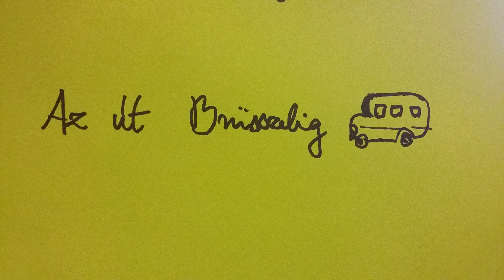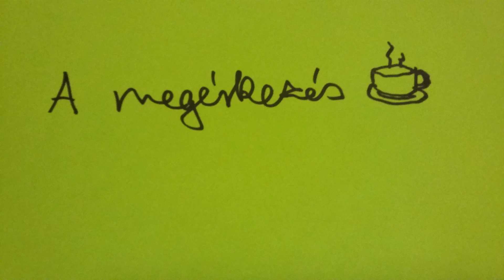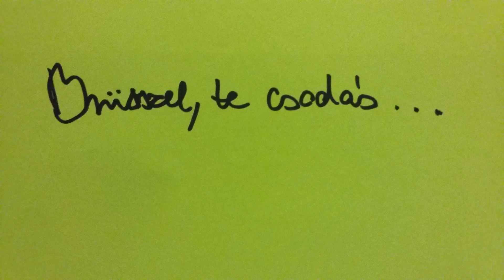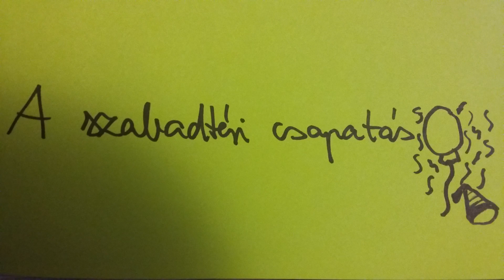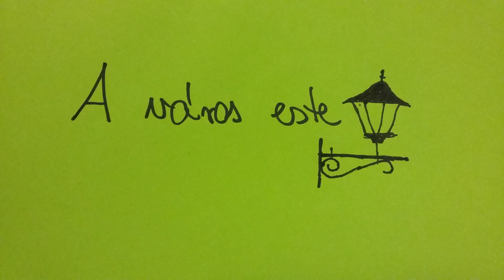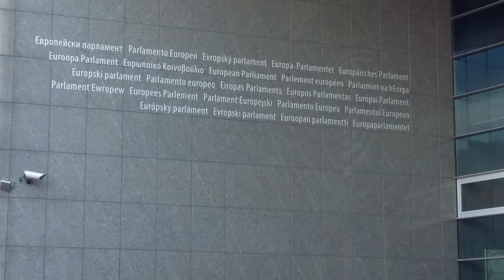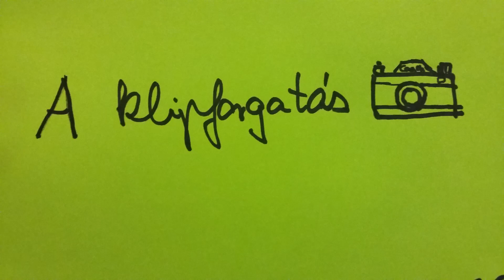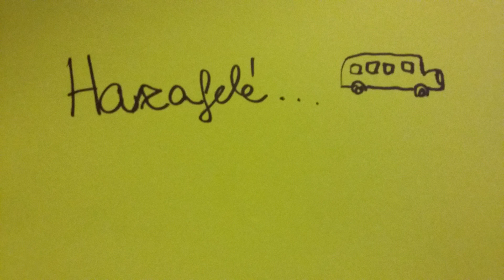Brüsszeli kiruccanás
Érdekel, milyen lehet Brüsszel város hangulata? Hogy milyen kalandokba futottunk bele út közben, mi volt utunk fő eseménye, vagy hogy néz ki az Európai Parlament? Ha a válaszod igen, akkor nézz bele a (még ősszel felvett) videómba.

Intró: Laczi Evelin, felhasznált zene: Fran Palermo-Mustangs
Felhasznált zene: Intim Torna Illegál-Hatdiplomás; LMFAO-Sorry for party rocking